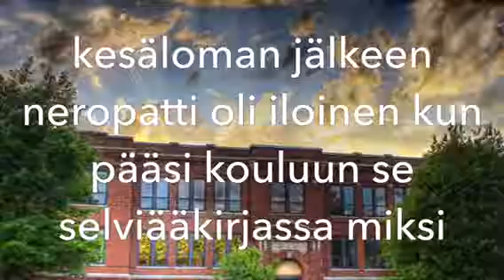Jeff Kinney, Neropatin päiväkirja | Kirjatraileri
Kiitokset Taavinkylän koulun kirjatraileriprojektille!